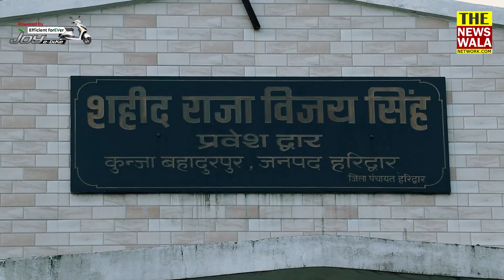यहाँ का पानी बहुत बलवान है, इसलिए कुओं में भर दिए थे काँच के टुकड़े। देखें कहानी Kunja Bahadurpur की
यहाँ का पानी बहुत बलवान है, इसलिए कुओं में भर दिए काँच के टुकड़े। देखें कहानी कुंजा बहादरपुर की Joy E-Bike के साथ, जल्द आ रहा है The Newswala Network पर
Must Watch Videos: